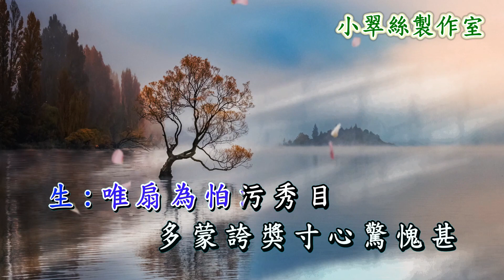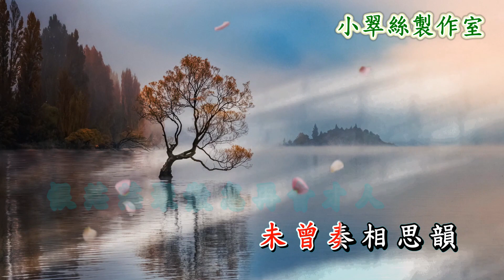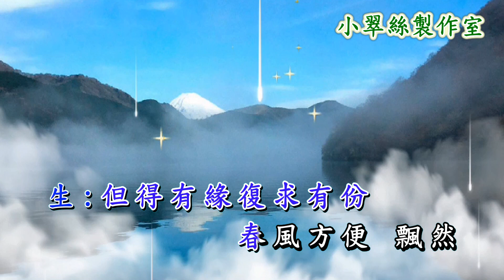踏青驚艷 (調寄 : 走馬) 文千歲平喉伴唱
七世姻緣第六世之藍橋會插曲
原唱 : 文千歲 歐陽珮珊
〈小翠絲製作室〉

本人製作的影片,全部都另有卡拉OK伴奏音樂🎵
請按以下連結加入 🙏🙏